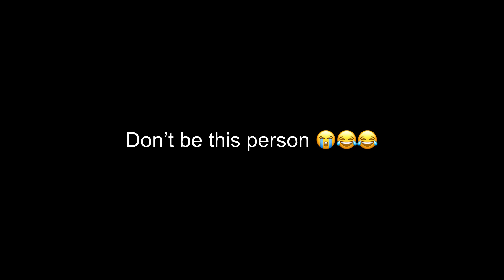Salsa For Beginner (Basic Moves)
Thing I Use For This Video
- Rebel t6i
- RODE mic
- gopro 5